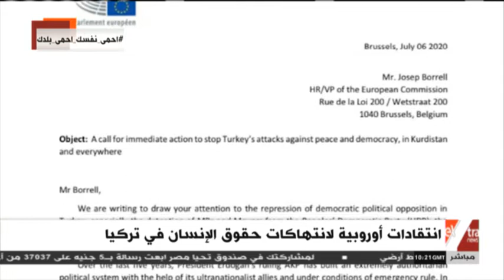غرفة الأخبار | انتقادات أوربية لانتهاكات حقوق الإنسان في تركيا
7 يوليو 2020